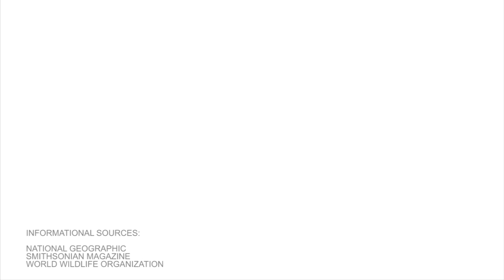Penguins are really just awkward and adorable romantics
Penguins are the definition of relationship goals